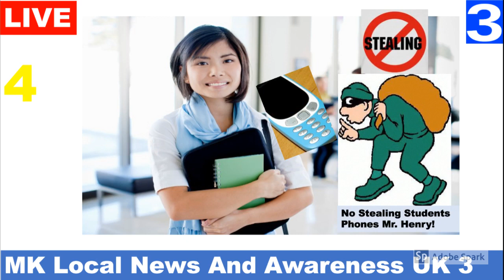Top 10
Online Searchable News Limited Reference:

UC0oFcUbDVc4mg1EzWhjfZKw

MKLN&A-UK3